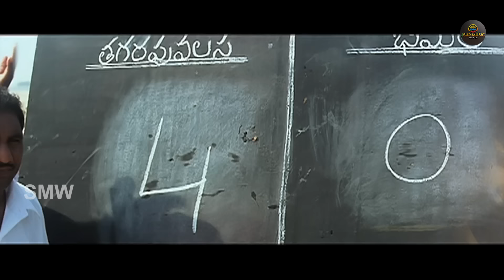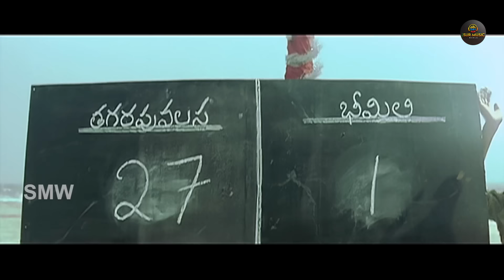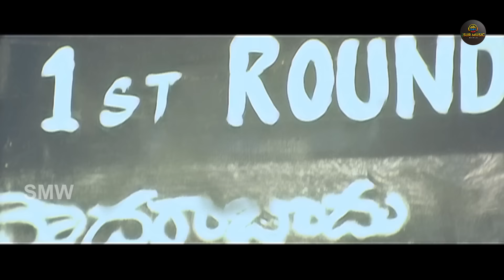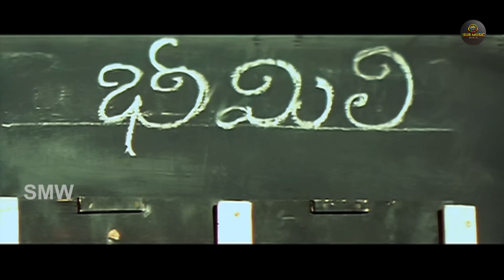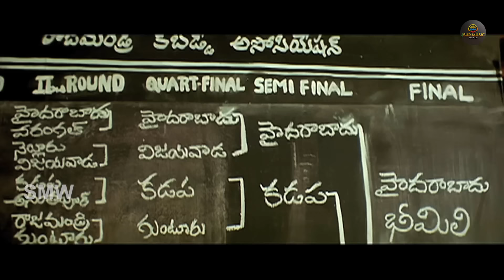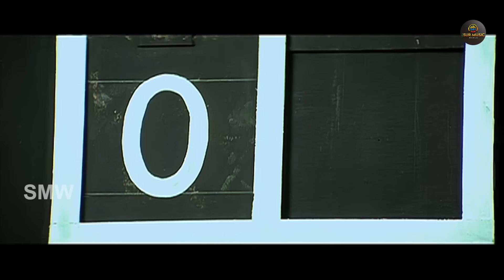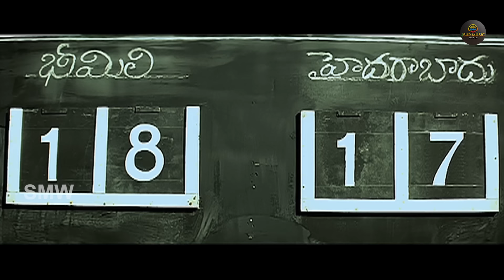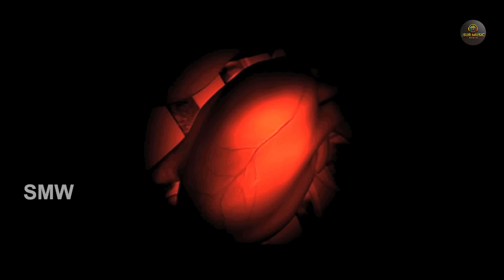Khiladi Hindi Dubbed Action Movie Full HD 1080p | Nani, Saranya Mohan | South Movie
Movie Name- Hum Hain Khiladi/Bheemili Kabadi Jattu
Starring- Nani, Saranya Mohan
Directed by- Tatineni Satya